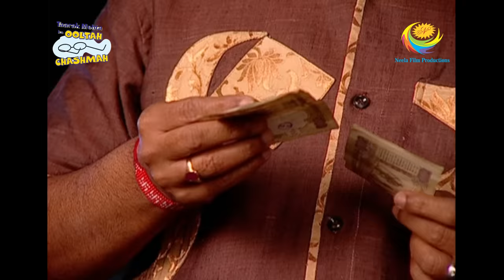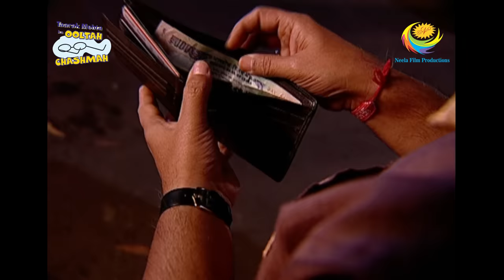Taarak Mehta Ka Ooltah Chashmah - Episode 1342 - Full Episode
Episode 1342:
A confusion between Jetha and Bhide leads from one thing to another. Later Bide faces a mystery man trying to enter Gokuldhma society. Watch to find out!